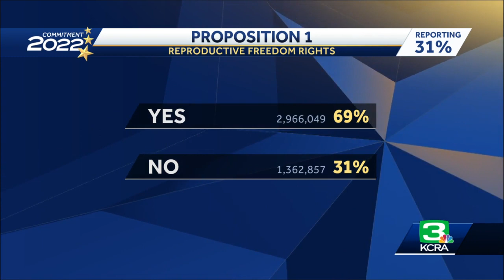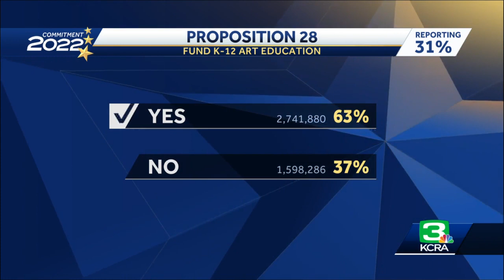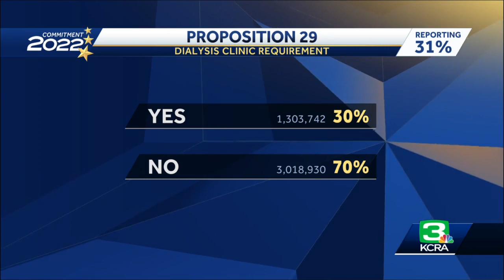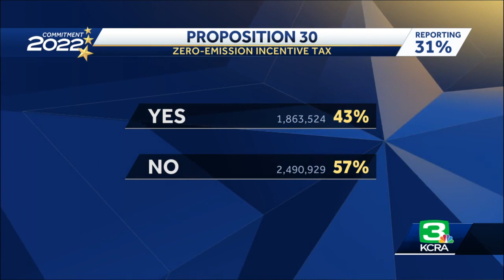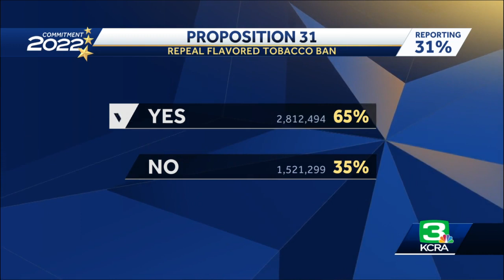Election Night: Nov. 8 coverage at 10 p.m.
Here is an update from election night at 10 p.m.